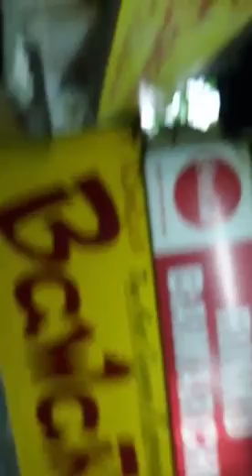Worms in Momo's at haldwani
Some of my friend found worm in Momo's at bawarchi near mukhani in front of Bank of Baroda... Must watch